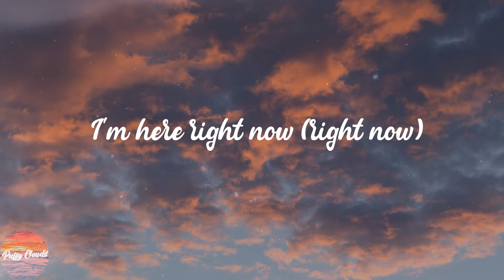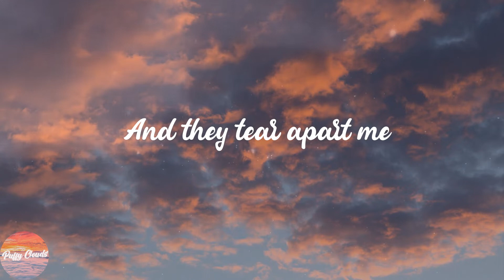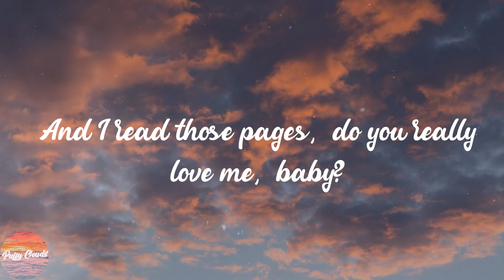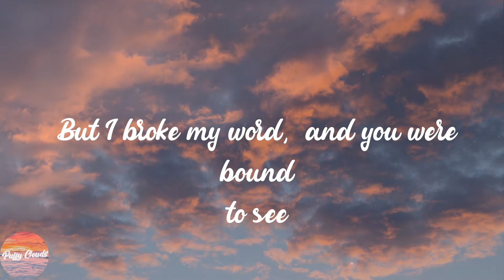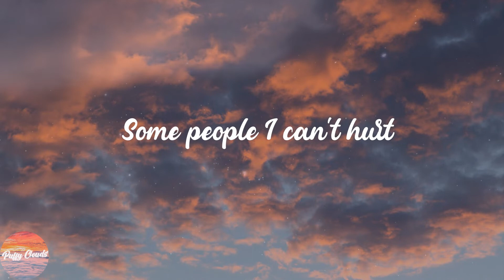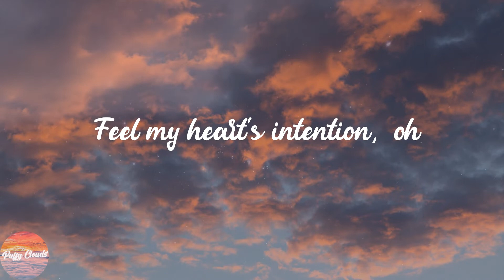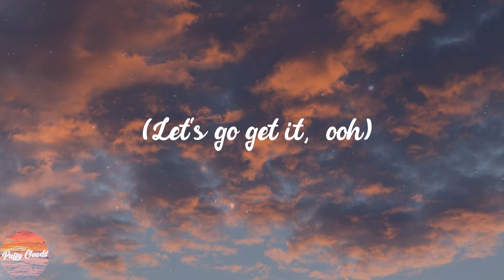WILLOW - Wait a Minute! (Lyrics)